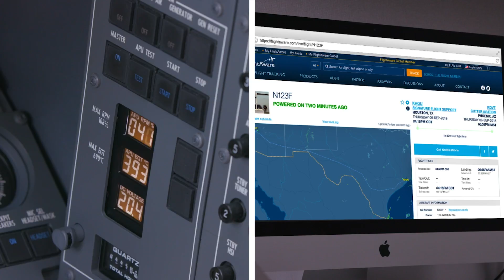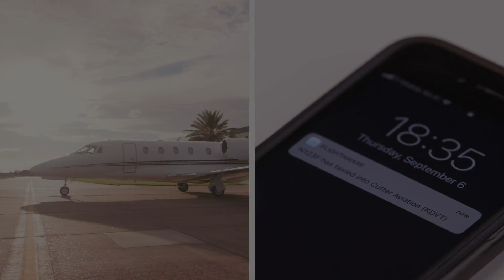FlightAware Expands Coverage, Enacts Engine Start-to-Stop Alerts – AINtv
Flight tracking provider FlightAware announced two big coups this past October. The company is now able to track aircraft anywhere in the world from engine start to shut down, including taxi coverage.

The idea behind the ground tracking was to eliminate the excessive calls received by FBOs from flight departments, family, and executive staff asking for the status of aircraft, crew, and passengers. It also reduces the crew distraction in the cockpit during critical start-up, taxi and shutdown procedures

and check out our AINalerts e-newsletter for all the latest on the business aviation industry